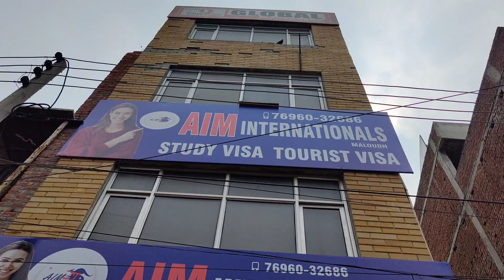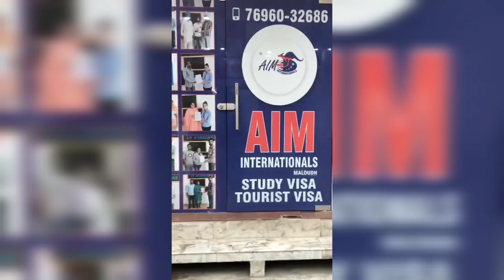New office opening 🥳 Finally Work started 😊❤️ || Waheguru Mehar kre 🙏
Sat Sri Akal ji sareya nu 🙏 umeed krde aa sare vdia hovoge... aj da vlog New office opening 🥳 & Finally Hun km start krta apa ..Must visit .. Waheguru Mehar kre 🙏 ...so enjoy our video and like,comment , share zarur kreo .